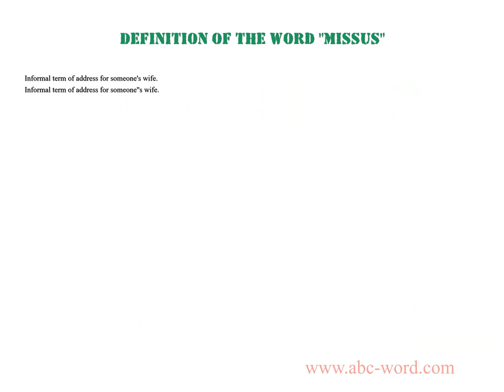Definition of the word "Missus"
you will find full information about this word "missus".
From the video you will learn the definition for the word missus. The lexical meaning of the word missus. What does the word missus mean? And much, much more...